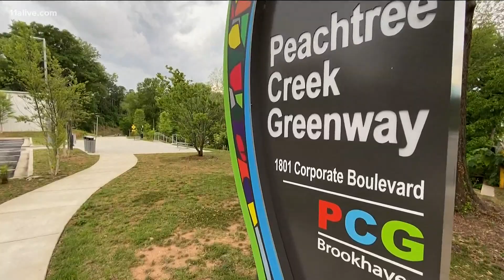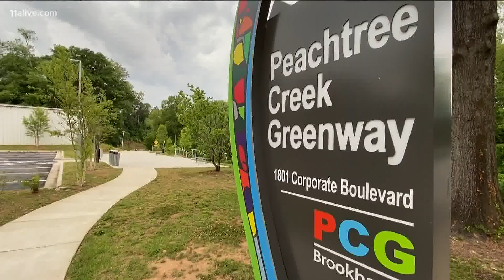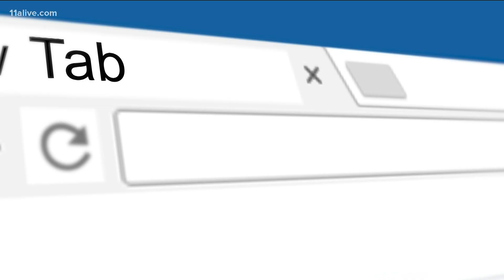Man stabbed, killed at strip mall in West End community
Brookhaven Police are looking for a man accused of stabbing a woman in front of her child along a trail Saturday evening.